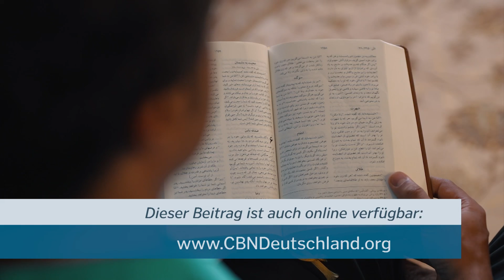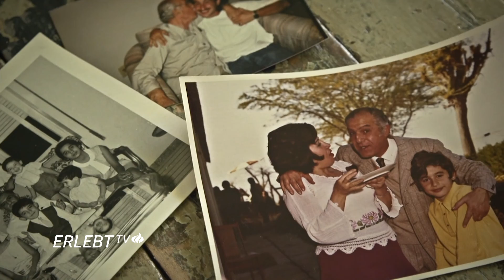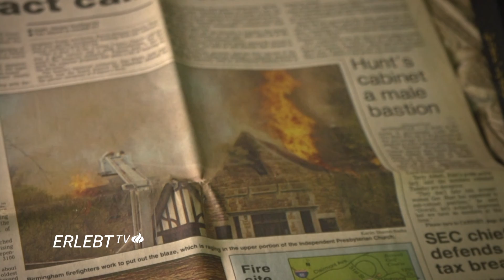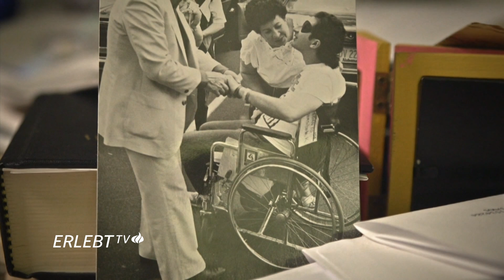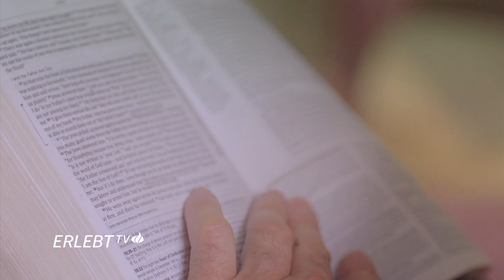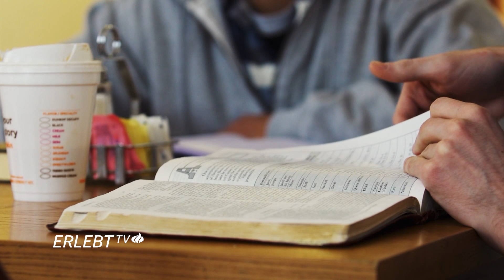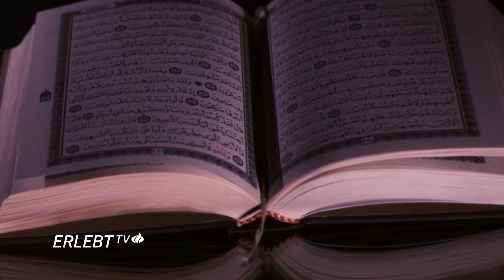Muslime begegnen Jesus | Allah oder Gott? Was ist dran am Gott der Bibel?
Mohamad Faridi wächst im Iran auf. Als überzeugter Moslem hält er sich streng an den Koran und richtet sein Leben daran aus. Doch eines Tages bringt ein alter Freund sein Weltbild durcheinander. Auch Karim und Nabeel werden durch Freunde ins Grübeln gebracht. Ist an der Bibel vielleicht doch was Wahres dran? (Moderation: Mirjam Nitsch / Andreas Waldmann)

Direkt zu den Beiträgen:
00:00 Begrüßung
01:08 Mohamad Faridi:
07:16 Karim Shamsa-Basha: "Für Errettung gibt es im Islam keine Garantie"
12:35 Nabeel Qureshi: Überzeugt von seinem Glauben beginnt der Muslim Nabeel mit einem christlichen Freund zu diskutieren
19:04 Was sagt die Bibel über Freundschaft?
22:33 Alleinerziehende sorgt sich um ihre Kinder - Neues aus den CBN-Humanitär-Projekten
25:32 Kontaktinfos

Kostenloses Magazin für Dich!